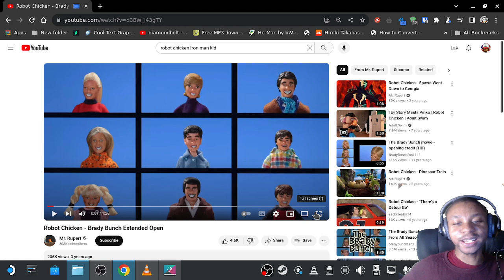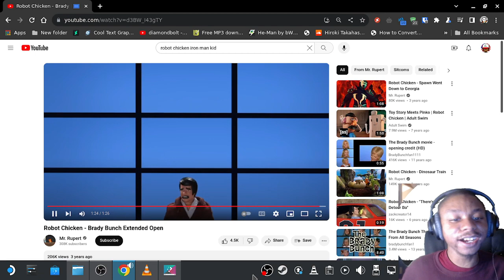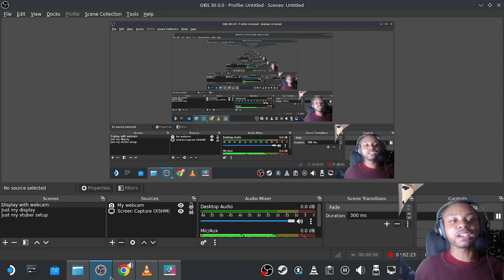NTP Reacts to Robot Chicken - Brady Bunch Extended Open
notifications for more content and i hope you enjoy the video.